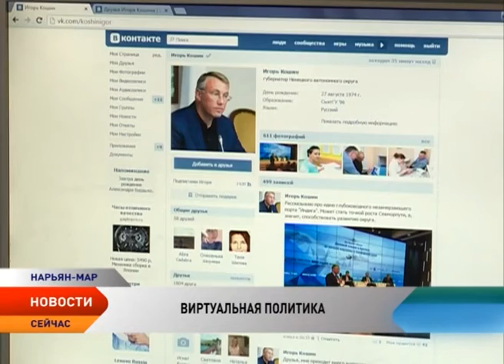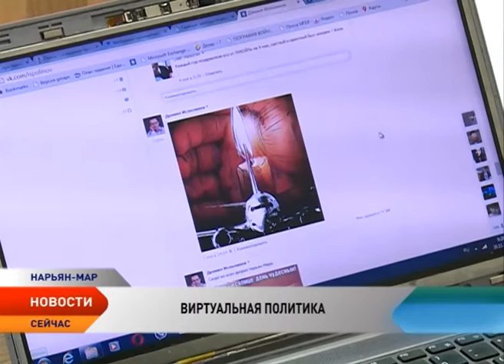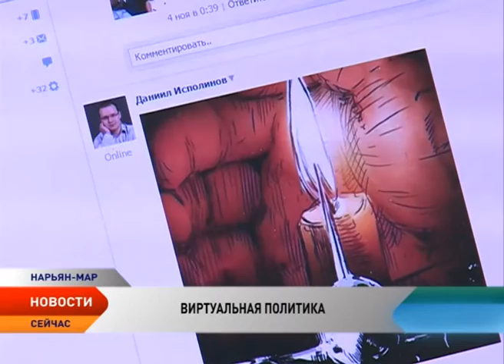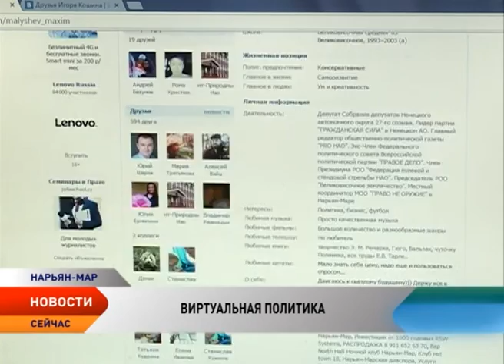Виртуальная политика. Работу депутатов будут оценивать в соцсетях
С такой необычной инициативой выступило думское управление по связям с общественностью. По мнению экспертов, «обратная связь» поможет комитетам точнее выстраивать законотворческую деятельность, а самим депутатам делать более аккуратные публичные заявления.

Например, в сентябре-октябре, по итогам пилотного мониторинга, самым активным в интернете оказался комитет по международным делам. Это связано с терактом на борту российского самолета в небе над Египтом. О виртуальных мыслях законодателей узнавал корреспондент телеканала «Север» Олег Хатанзейский.

Ведь большинство записей, оставленных чиновниками в интернете — это просто самореклама.